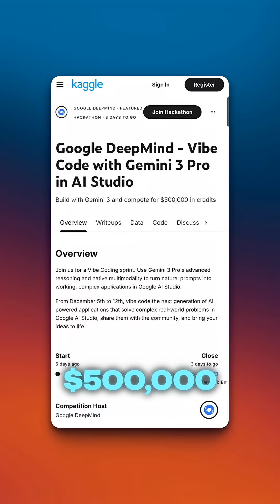Gemini Hackathon - $500k ! You have lost if you don’t know this..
Gemini Hackathon Last Chance to sign up! You have lost if you don’t know this..